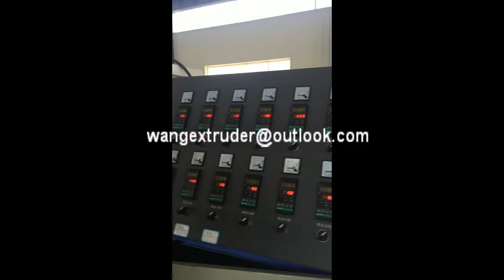pvc chain type floor mat making machine / door mat production line